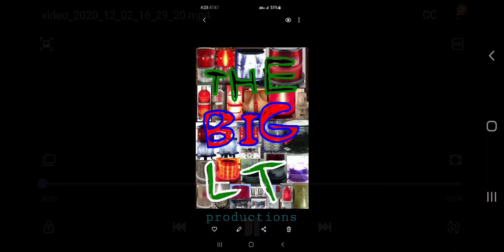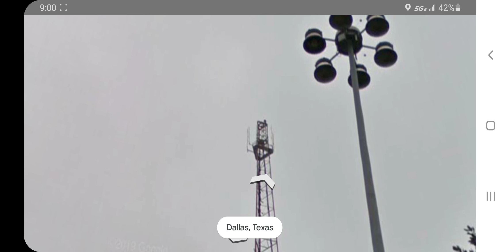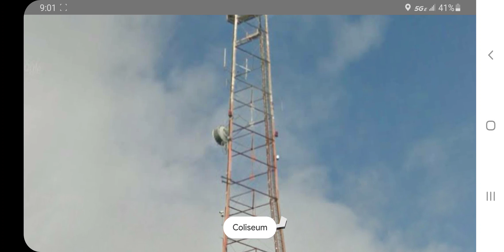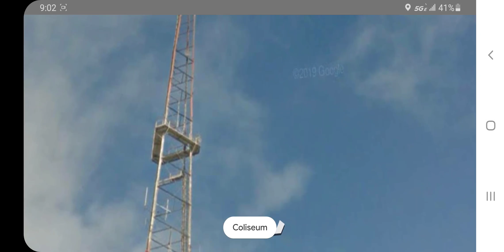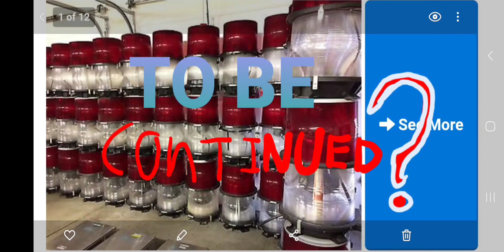The WRR tower again